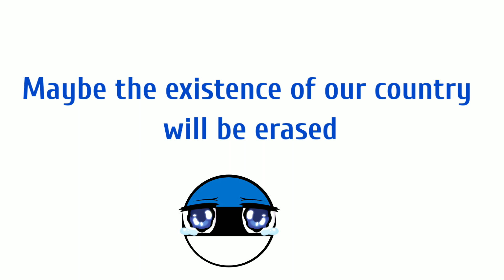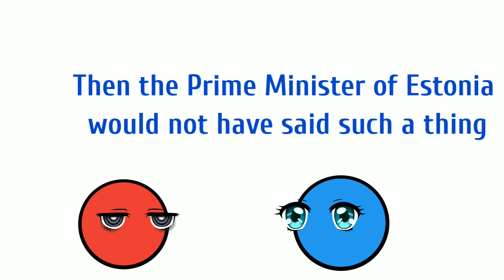Russia will Wipe Estonia Off the Map says their Prime Minister | countryballs